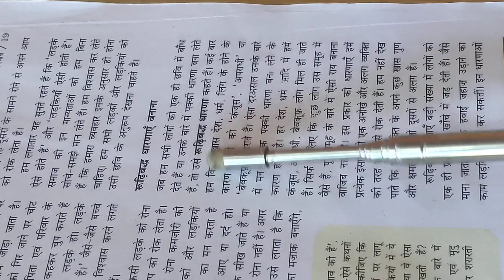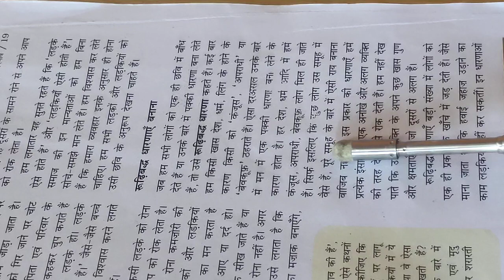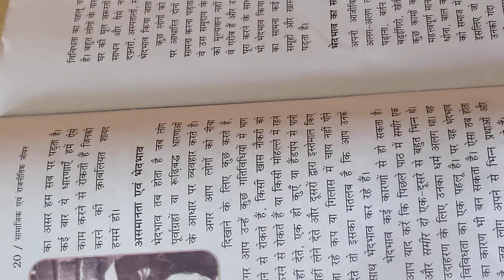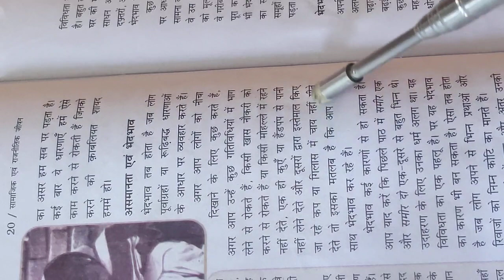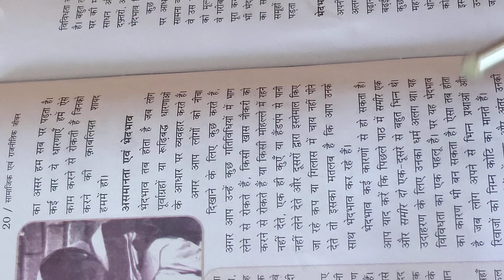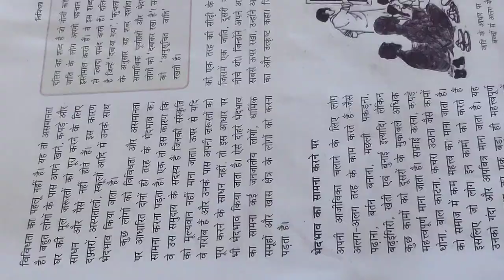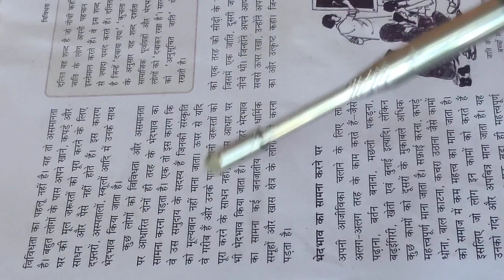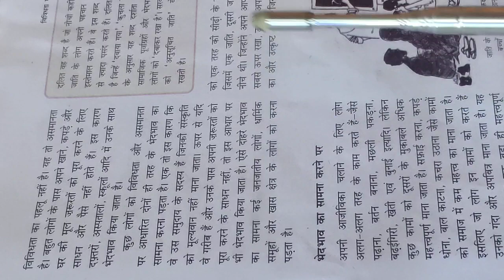Chapter- 2 Diversity and discrimination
Class -6 Asamanta avam Bhedbhav in Hindi